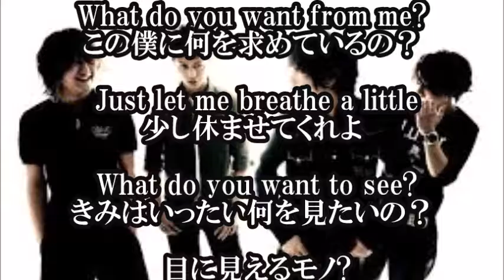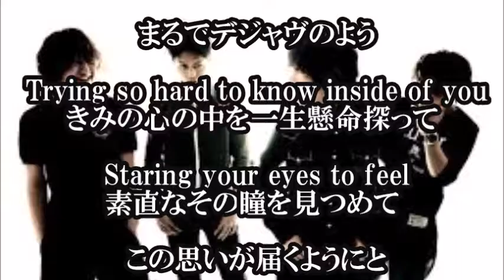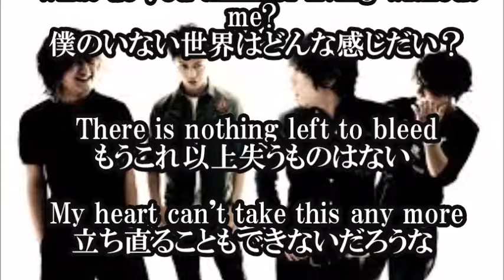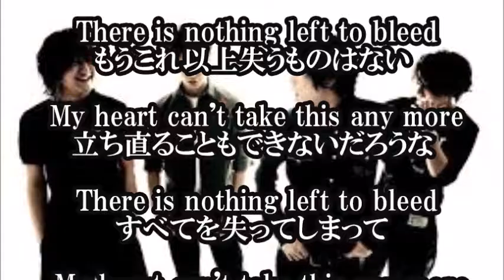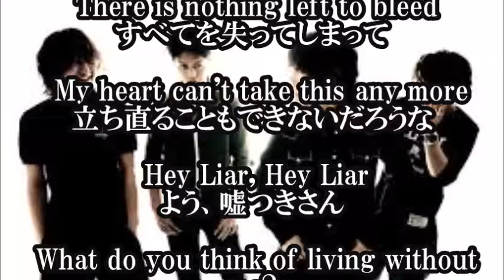ONE OK ROCK - Liar - ワンオクロック - ライアー - "Nicheシンドローム（ニッチシンドローム）"日本語和訳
【ONE OK ROCK - Liar - ワンオクロック - ライアー - 日本語和訳】

Liar / ONE OK ROCK - ライアー / ワンオクロックの歌詞和訳です。
今回の楽曲は、ONE OK ROCK（ワンオクロック）の
アルバム"Nicheシンドローム（ニッチシンドローム）"に収録されている楽曲です。
タイトルのオリジナル和訳は「嘘つき」。

【関連動画】